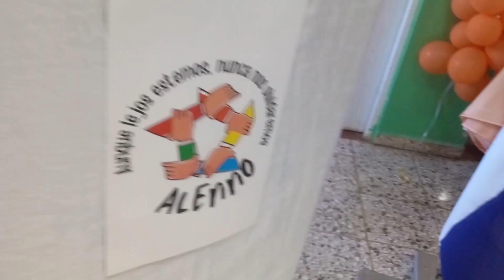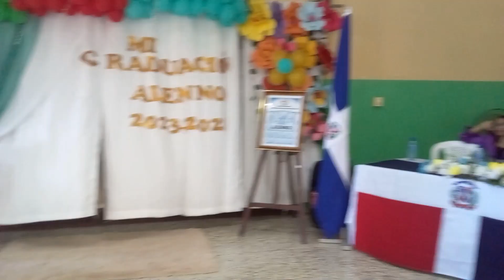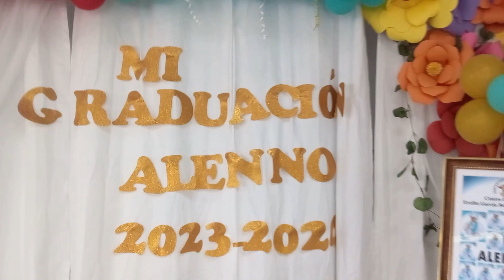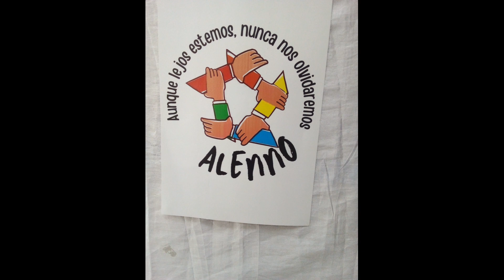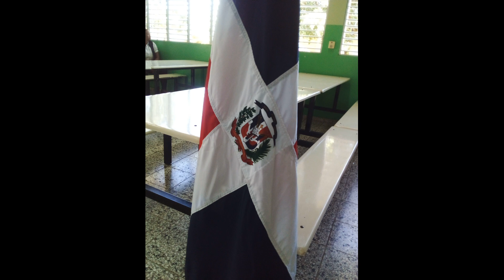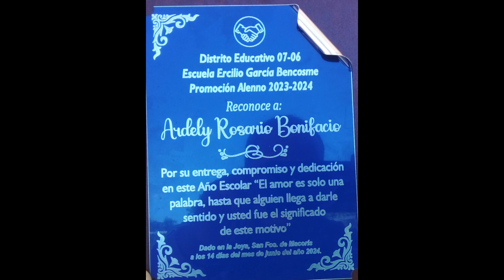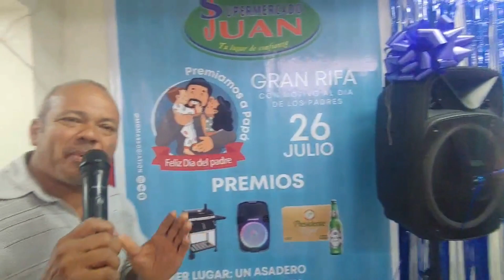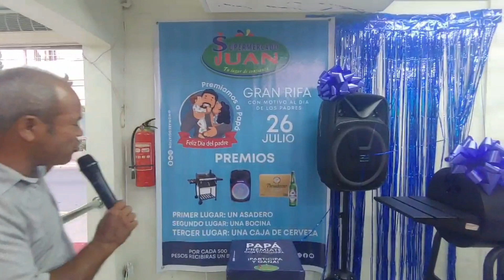Fiesta de Graduación de la Escuela Ercilio García Bencosme de La Joya, Promoción 2023-2024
Este Video Recoge Fiesta de Graduación de la Escuela Ercilio García Bencosme de La Joya, Promoción 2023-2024.